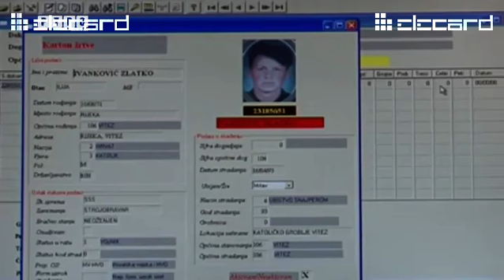Da ne bude zabune tokacini podatci odnose se na svi deset predratni sarajevski opstina ...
da ne bude zabune tokacini podatci odnose se na  svi deset  predratni sarajevski opstina medju kojima su trnovo hadzici vogosca ilidza ilijas  pale koji su djelimicno ili potpuno bili djelom srpske vojske i na cijem prostoru nije bilo seva caca cela juka niti projektovani zlocina   nad vlastitim narodom poput vase miskinja markala